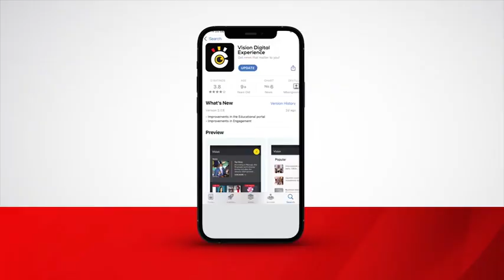Parliament celebrates 100 years of Makerere University